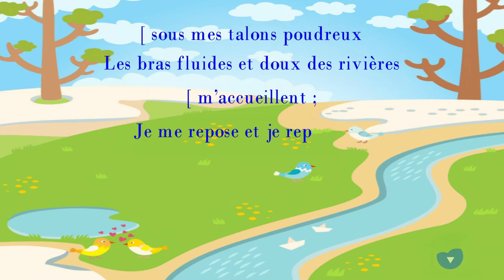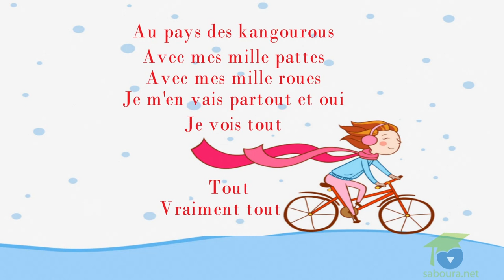- المستوى السادس فرنسية - Poésie